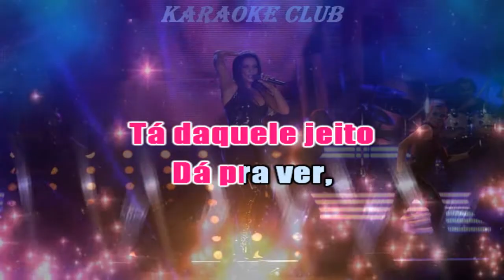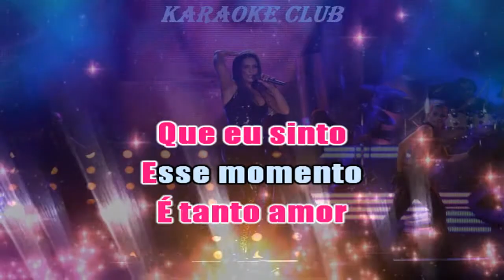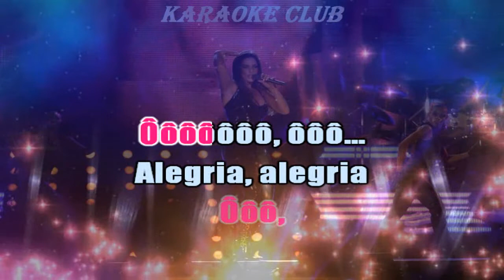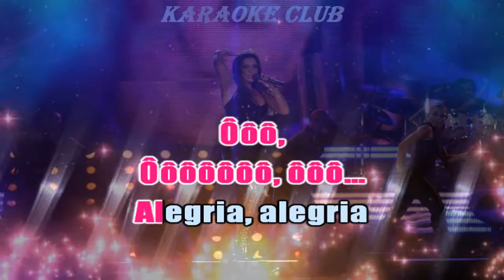IVETE SANGALO - TEMPO DE ALEGRIA ( KARAOKE )